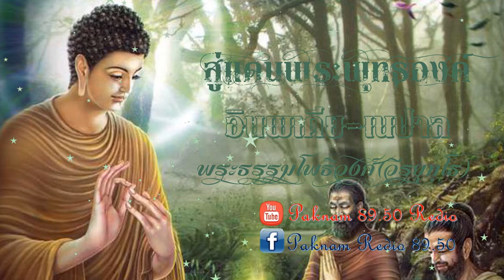สู่แดนพระพุทธองค์ 025 พระสารีบุตร